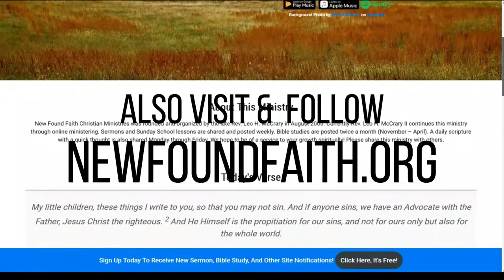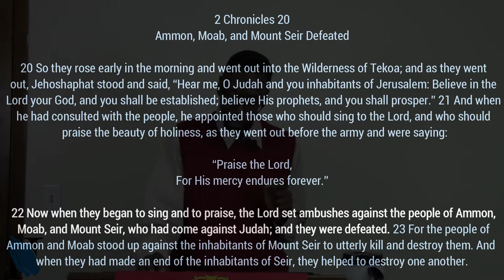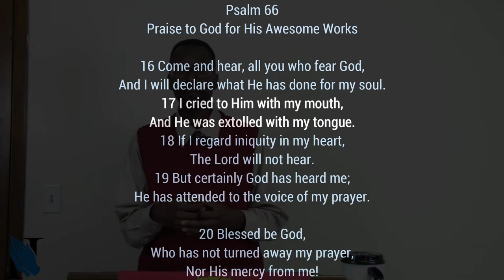Sermon - Giving God the Praise - Rev. Leo H. McCrary II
TECHNICAL DIFFICULTIES NOTE:  There's audio issues from the start of this video to 6 minutes into the video.

In this week's Thanksgiving message, I take a look at giving God the praise that is due His name - why we should give Him the praise and the benefits that those receive who genuinely praise the name of the Lord.

Matt. 18:20 - Two or three gathered in Jesus' name

Heb. 4:16 - Obtaining mercy and grace

2 Chr. 20:20-24 - Praise leads to enemies' defeat

Matt. 4:10-11 Devil flees at praise of God

1 Pet. 1:3, 6-9 - Praise leads to salvation